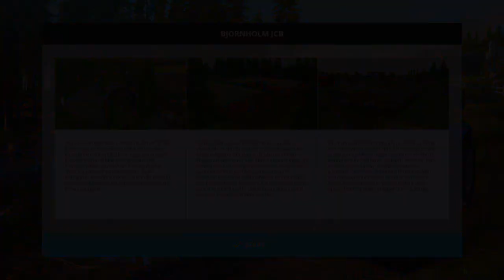Map Vorstellung:Bjornholm JCB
Daniel sagt: "Wenn Dir das Video gefallen hat lass ein Like da"

► Let's Play LS 2015

Spieler Obiwan (DanielBauer Heinrich

► Spiele kaufen via Amazon.de:

Danke!

Spielinformationen

«Landwirtschafts-Simulator 2015»
Simulation von Giants Software

► ZUHÖREN:
Wenn Dir das Spiel gefällt, kaufe Dir das Spiel im Original!
.­­. ­.­. Mod Pack:Privat
Map:Bjornholm JCB
Orginal Intro Template von Asphyxevents